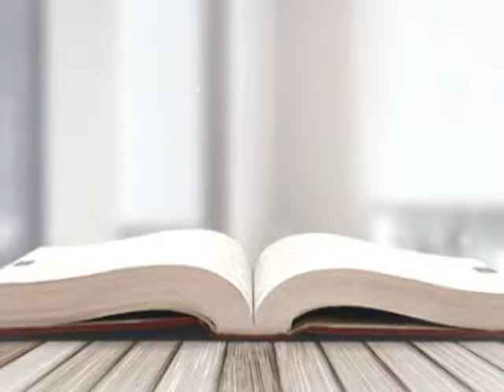VIDEO Palabras de vida: Confía en el Señor, porque Él te ayudara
Gentileza del canal 57 Virgen de Copacabana, Diócesis de El Alto
Febrero 2017